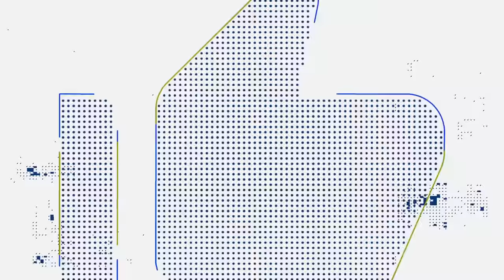3 puntos azules y un partido caliente en El Atanasio | Vlog 🏟️💙⚽️🔥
Un partido fuerte y luchado frente a Nacional en el que los 3 puntos fueron azules con un golazo de Leo Castro. ¡Mira el Vlog de la victoria en el Atanasio! 🏟️💙⚽️🔥